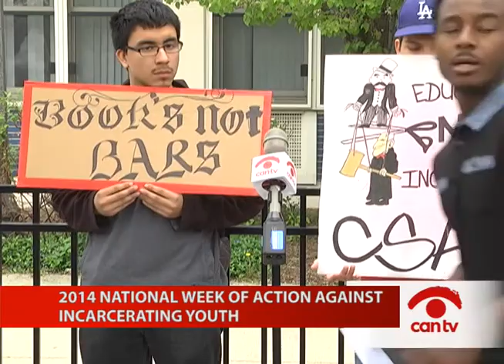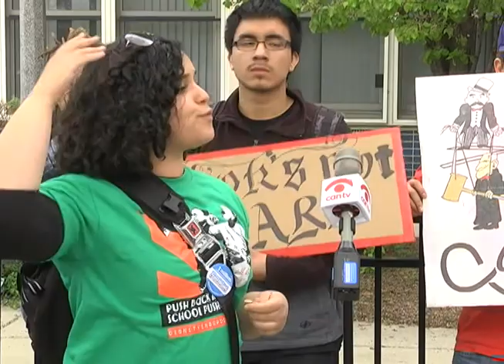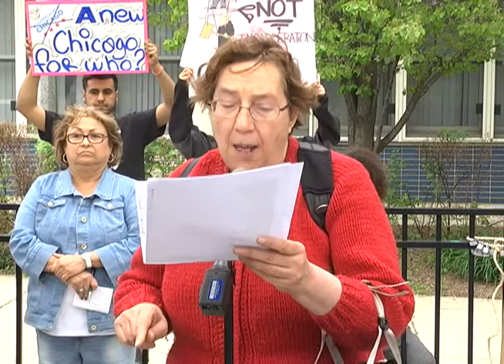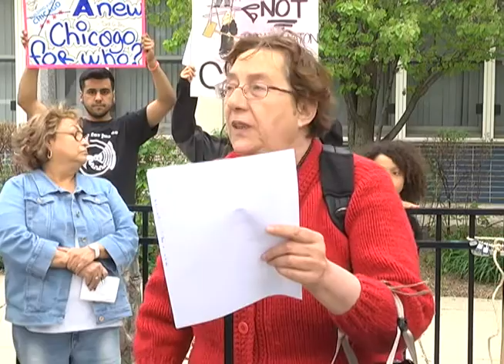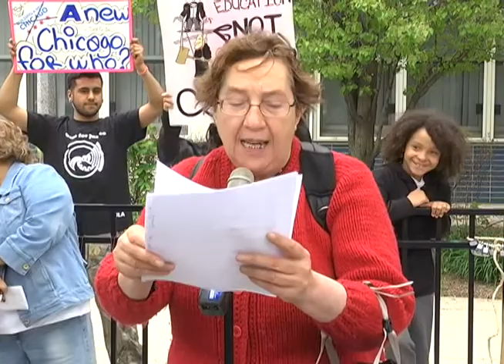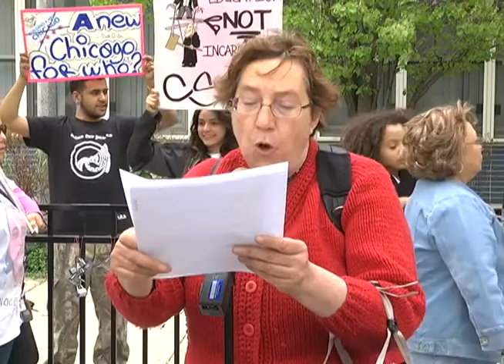2014 National Week of Action Against Incarcerating Youth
Young people and community activists rally at the closed Paderewski Elementary school in Chicago during National Week of Action Against Incarcerating Youth. This program was produced by Chicago Access Network Television (CAN TV).